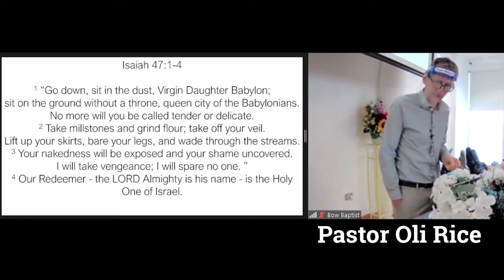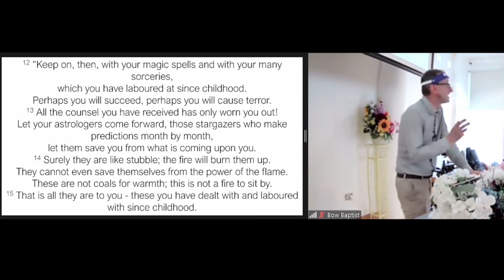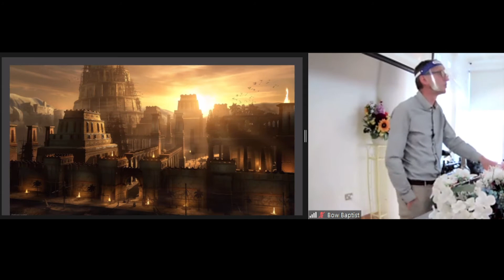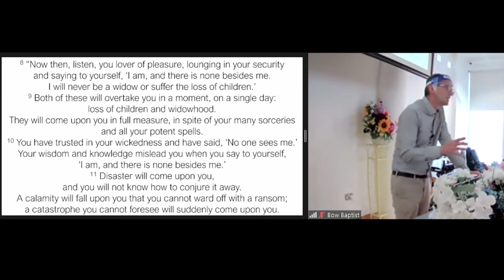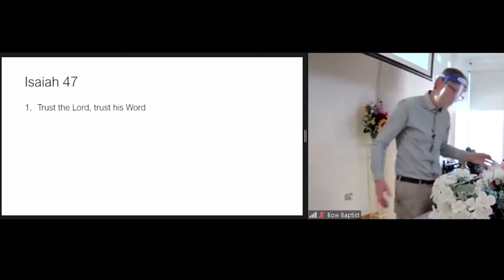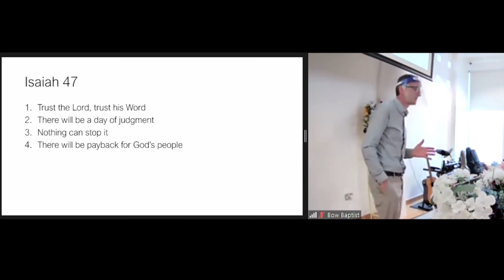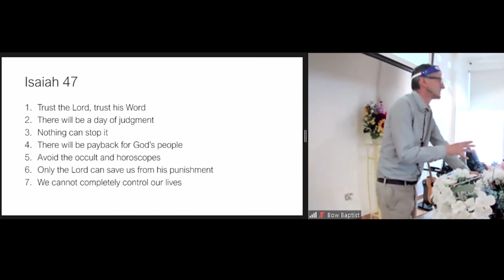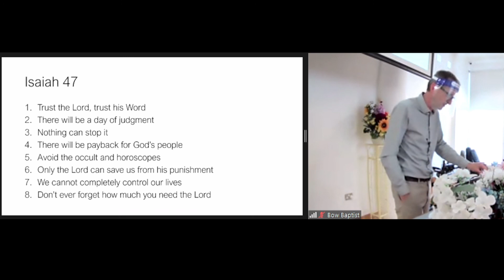Bow Baptist Church sermon 27 June 2021 Isaiah 47 - Oli Rice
Pastor Oli Rice preaches on Isaiah 47